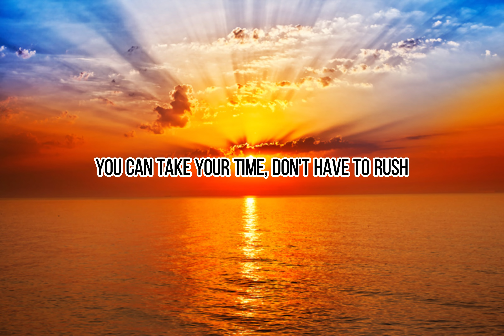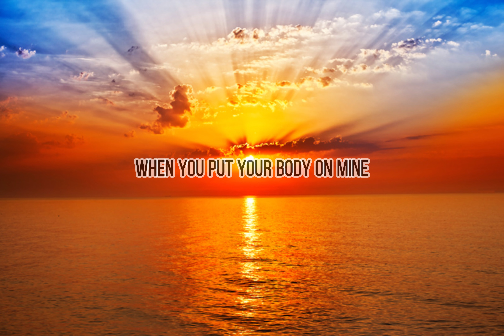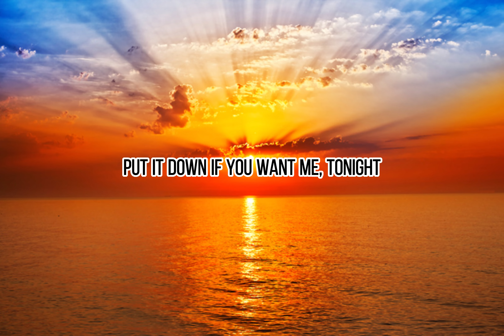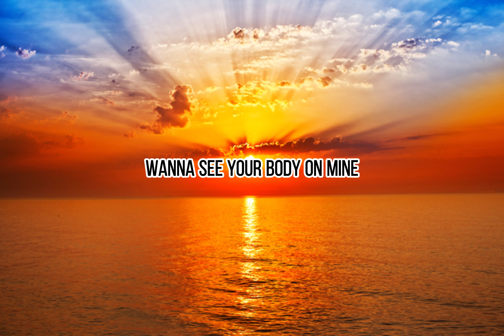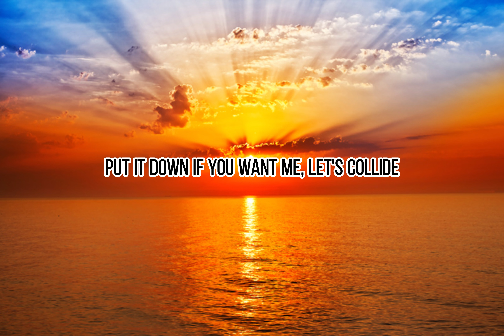Collide - Justine Skye (lyrics)